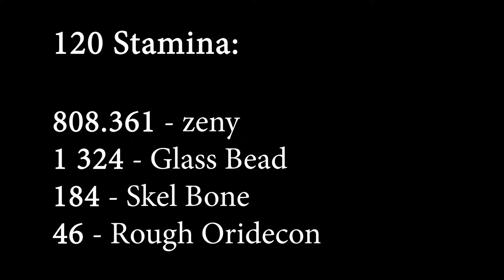[Ragnarok M EU] ALT CREATOR FARM (NEXT SPOT)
This farm spot 3 orc archer and 3 orc warrior